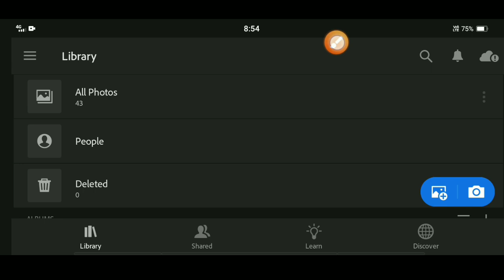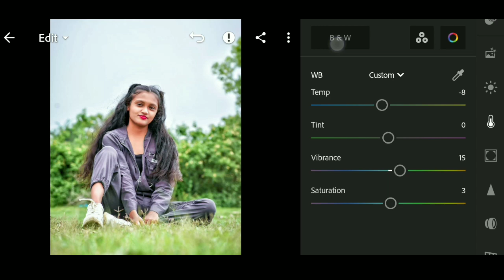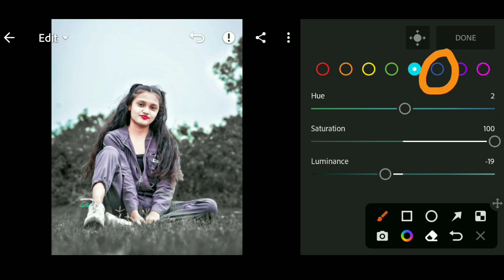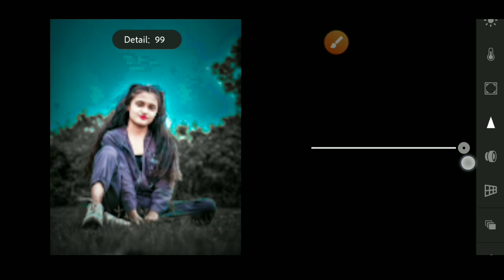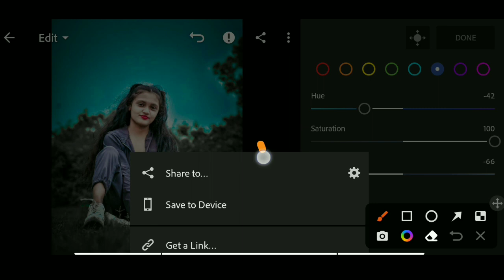Lightroom aqua and black effect photo editing tutorial | Lightroom background colour change 🤫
Download background and PNG/ Preset

Your Quarries :  👇

lr editing
photo editing video
photo editing
lightroom photo editing in mobile
lr edit
Lightroom editing
Lightroom mobile
lightroom editing
lightroom photo editing
lightroom presets
lightroom tutorial
Lightroom editing photo
Lightroom
As Editz
mg edit zone
khwahish editor